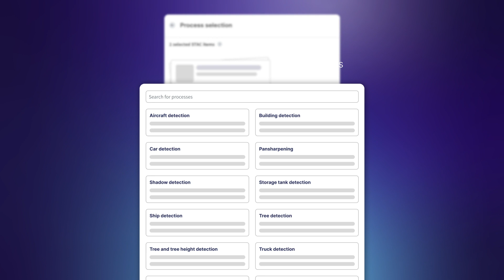Redefining geospatial data processing with UP42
Get actionable insights from your data at scale. Enhance geospatial data and use processing algorithms, all in one platform.